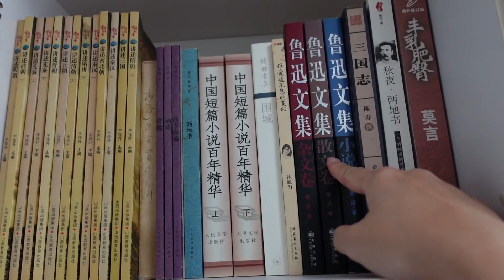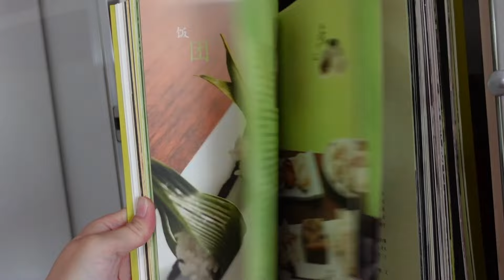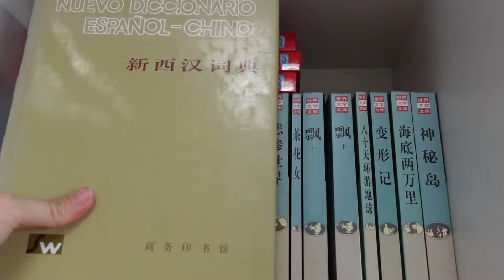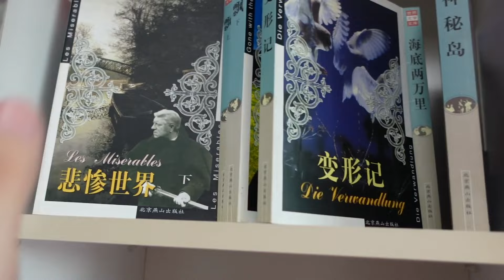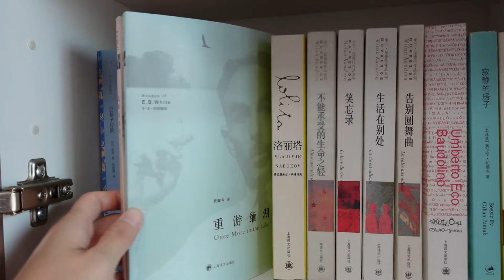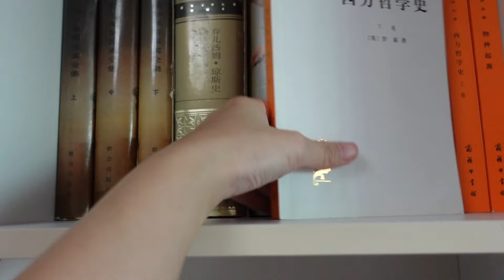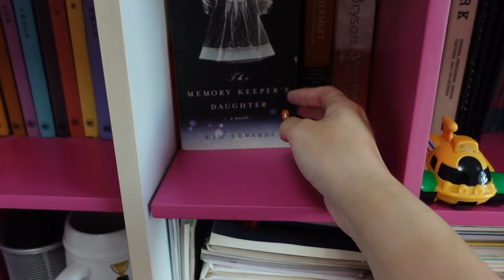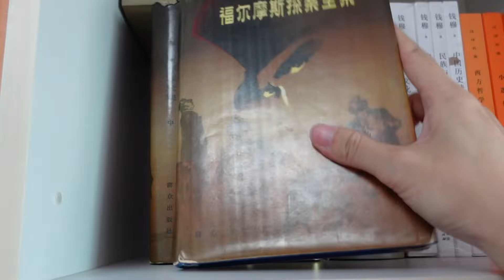Whats on My Bookshelves Growing Up? Bookshelf (in China) Tour 2023 [CC]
[CC] Hi friends! I am currently visiting my parents for the first time in three and half years! And today I thought it'd be interesting to introduce my shelf of growing up to you, hope you like it!